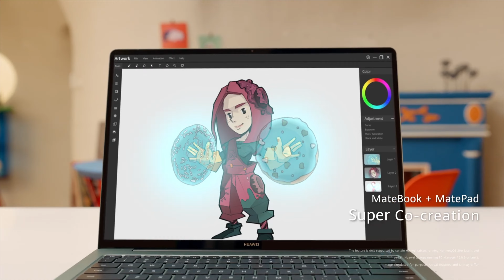نوكيا .. العودة من الشباك